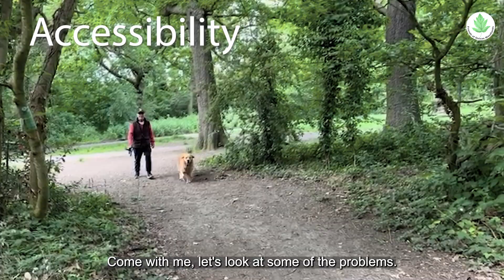FOW Pathways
Friends of Oxleas Woodlands are working with Greenwich Council's Parks Department to repair and improve the paths in Jack Wood. We need your help to raise £50k to install an all-weather, barrier-free path between Oxleas Meadow and Castle Wood Meadow.

Social Media edit July 2023 (Elif Miotti)
Featured volunteer, Katie Barretta